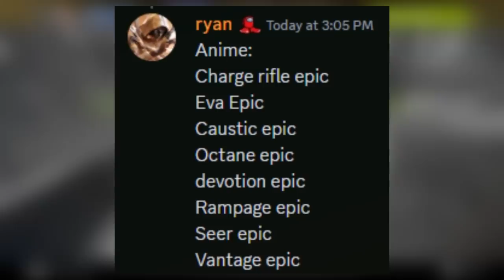The Most Hyped Event Is Coming